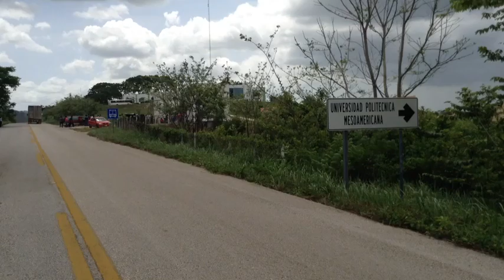Estudiantes de la UPM cierran nuevamente la escuela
Represalias del Rector de la Universidad Politecnica Mesoamericana provocaron el nuevo cierre a la escuela, ubicada cerca de la frontera, en Tenosique, Tabasco.